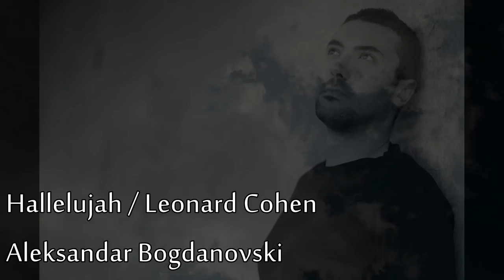Aleksandar Bogdanovski - Hallelujah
Hallelujah
Leonard Cohen / Jeff Buckley
Cover by Aleksandar Bogdanovski